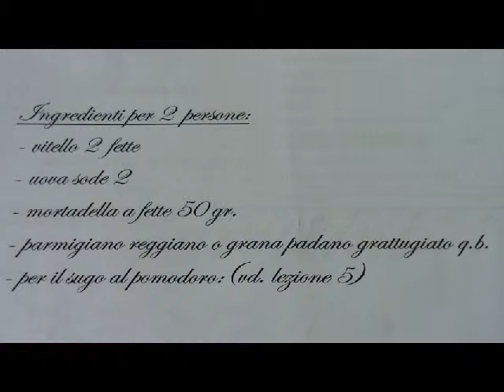Lezioni di cucina italiana 21 Involtini al sugo (con uova sode e mortadella)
Questi video si rivolgono soprattutto ai PRINCIPIANTI ed agli STRANIERI che hanno voglia di imparare le basi della cucina italiana e le ricette più famose .